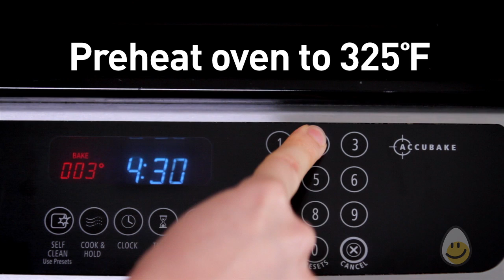Cheesecake Recipe: Classic Cheesecake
This classic cheesecake recipe will keep things simple and sweet. Watch to see which ingredients to use, steps to take, and get cracking!

Ingredients:
Crust
1 1/3 cups (325 mL) graham crumbs
1/4 cup (60 mL) butter, melted
Filling
3 packages (250 g each) cream cheese, softened
3/4 cup (175 mL) granulated sugar
4 eggs
1/2 cup (125 mL) sour cream
1 tsp (5 mL) vanilla extract
2 tbsp (30 mL) all-purpose flour

Tip:
Top cheesecake with whipped cream, chocolate sauce, canned pie filling thinned with fruit juice, or fruit sauce such as Strawberry Topping.
Combine 4 cups (1 L) thickly sliced strawberries and 1/3 cup (75 mL) sugar in saucepan over medium heat; stir gently to release juices.
Stir 2 tsp (10 mL) cornstarch into 1 tbsp (15 mL) water; stir into berries.
Cook until thickened slightly, about 2 minutes; stir occasionally.